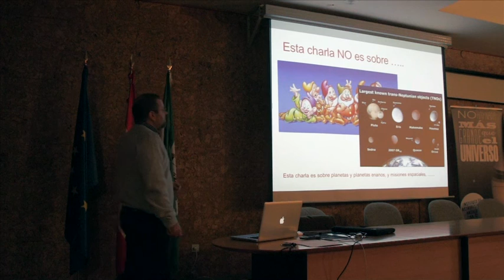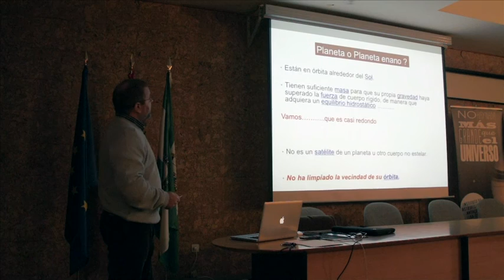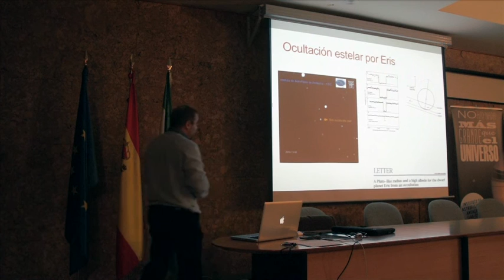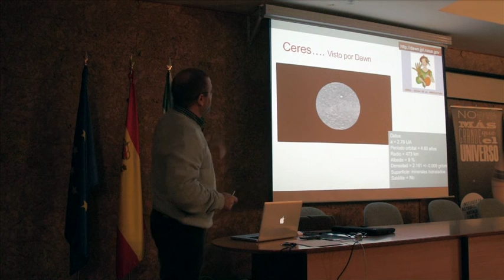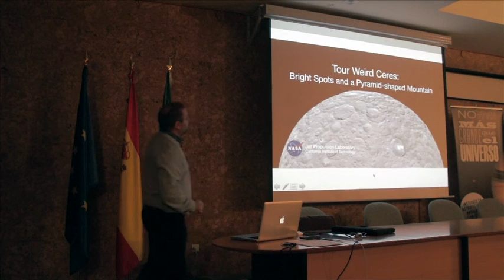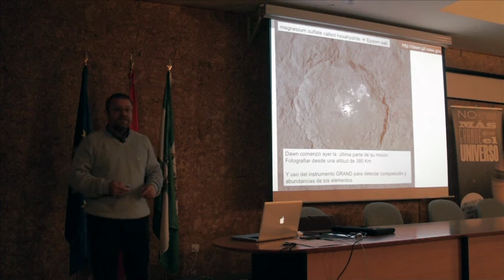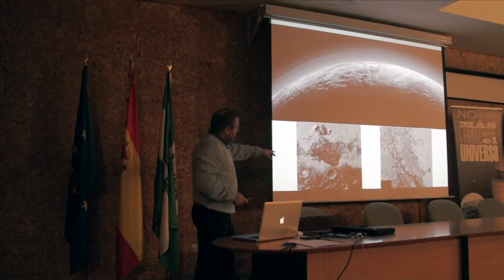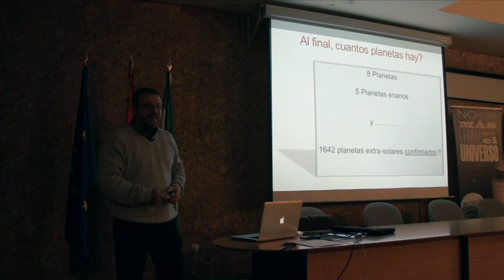Los Enanos del Sistema Solar - Rene Duffard (IAA-CSIC)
En 2006 la Unión Astronomica Internacional definió el término planeta y planeta enano. Nuestro sistema solar ahora está compuesto de 8 planetas y 5 planetas enanos que son Ceres, Plutón, Eris, Makemake y Haumea. Esta charla estará centrada en la descripción de estos cuerpos, los candidatos a planetas enanos que existen y discutiremos la increíble diversidad que hay entre estos cuerpos. Durante 2015 dos naves robot obtuvieron datos sobre Plutón y Ceres. Haremos un recorrido detallado sobre estos dos cuerpos y los hallazgos sorprendentes y muy curiosos que se encontraron en estos dos cuerpos.